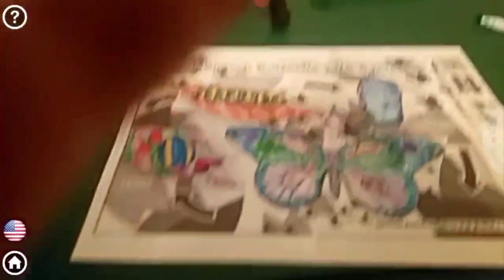Learning with Dad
So, there's coloring at the Pre-K level 🤸‍♂️and then there's coloring at the Pre-K with Dad using technology! 👨📲

  I've been looking into Virtual Reality (VR) and Augmented Reality (AR) programs, 1) to quench my own curiosity and 2) to integrate the 21st century into Cruz's learning.

  This coloring sheet from Quivervision.com let's you color the image and then animates it via their app. 🥰 This AR app identifies the image and let's you interact and view it from different angles while giving you some interesting facts about the image. It's super exciting to see Cruz light up 😃 when he's able to see what he just colored come to life. There are a number of free coloring sheets and a paid subscription if you're interested in more. This is the first of many programs I'll be integrating into his daily learning. 👨‍🏫